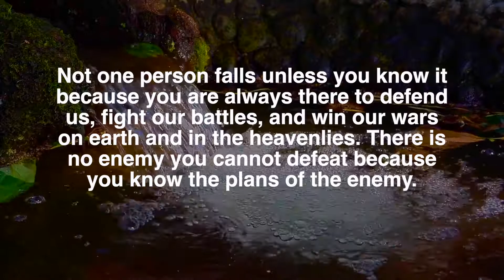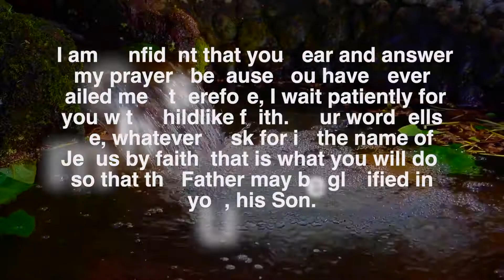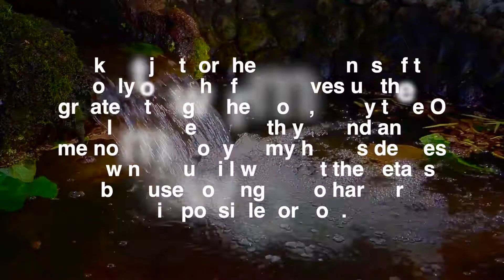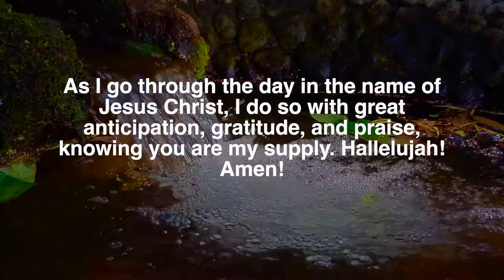Pray this powerful 3 minute prayer. Prayers for Encouragement.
Pray this powerful 3-minute prayer.  Get your healing, strength, encouragement, and the power to get the spiritual victory when you pray this powerful 3-minute prayer. Repeat these words with faith and see the power of God. God bless. Written by Evelyn Dumas